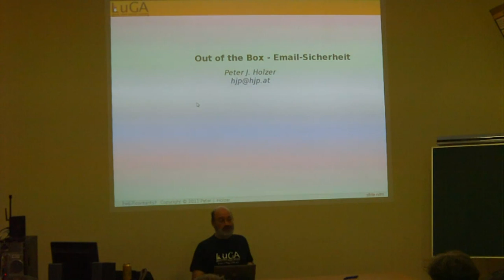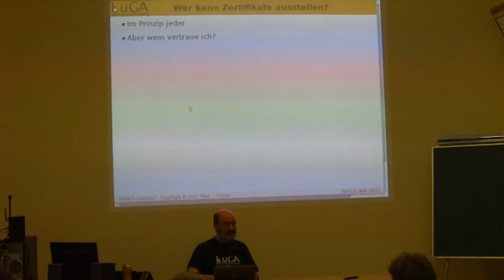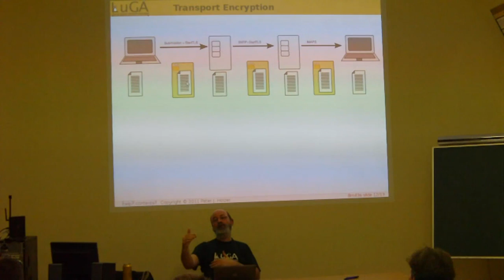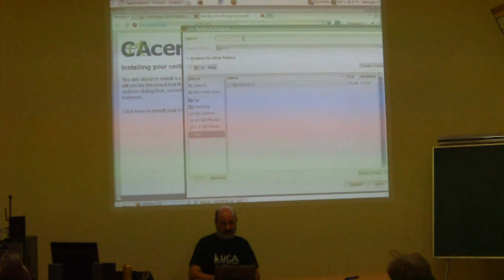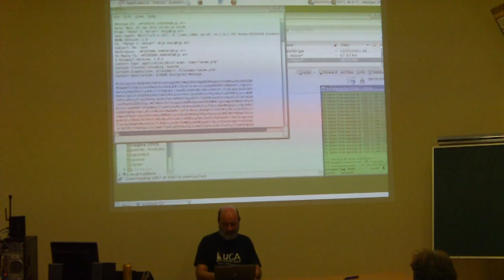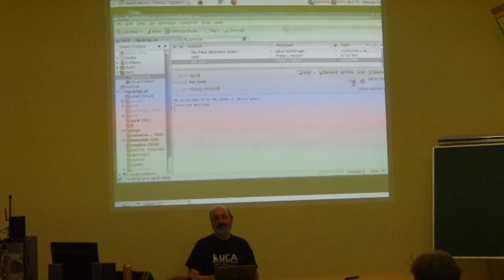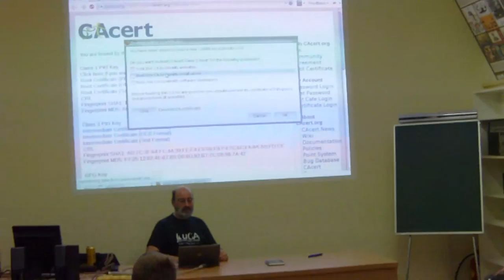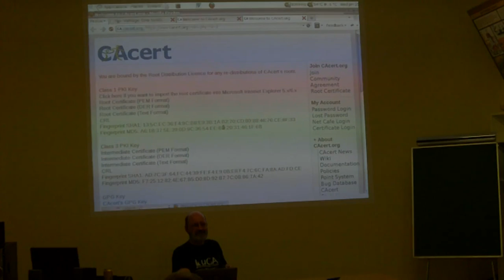E-Mail-Sicherheit Peter Holzer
Out of the Box - Email-Sicherheit

Vortrag: Peter Holzer

Briefe werden in verschlossenen Umschlägen verschickt, Websites
verwenden Ver­schlüsselung schon lange nicht mehr nur dafür, um
Kontodaten und Kredit­karten­nummern vor neugierigen Augen zu schützen, der Einsatz von unverschlüsseltem WLAN gilt bereits als fahrlässig.

Doch zwei Kommunikationsformen wehren sich beharrlich gegen den allgegenwärtigen Trend zur Sicherheit: Im Amateurfunk ist
Verschlüsselung verboten und in E-Mail fristen Verschlüsselungstechniken seit 20 Jahren ein Schattendasein – und das, obwohl praktisch jedes Mail-Programm Verschlüsselung beherrscht.

In diesem Vortrag soll gezeigt werden, wie man mit einem
weitverbreiteten Mail-Programm Mozilla Thunderbird Mails out of the box verschlüsseln und signieren kann. Dies soll kein reiner
Frontalvortrag werden, die Zuhörer sind herzlich eingeladen, den eigenen Laptop mitzubringen.

Zuvor werden noch kurz und ganz unmathematisch grundlegende Begriffe wie symmetrische und asymmetrische Verschlüsselung, Signatur, Zertifikat, Web of Trust, etc. erklärt. Außerdem werden die Unterschiede zwischen den beiden verbreiteten Ver­schlüsselungs­systemen PGP und S/MIME herausgearbeitet sowie zwischen diesen und Verschlüsselung von
Übertragungsprotokollen SMTP, IMAP, POP.